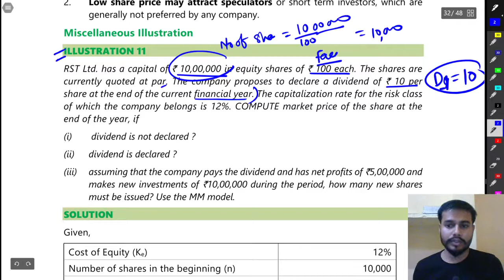Dividend Decisions || CA Intermediate || May / Nov 2021 Exams || Illustration 11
14 Illustration 11 || Dividend Decisions by Vikram Aditya || CA Intermediate || May / Nov 2021 Exams || CA Intermediate Group 2 Financial Management|| Financial Management from ICAI Study Material || Dividend Decisions from ICAI study material || CA Inter FM Dividend Decisions || Ca Inter Financial Management || Chapter 9 Dividend Decisions ||